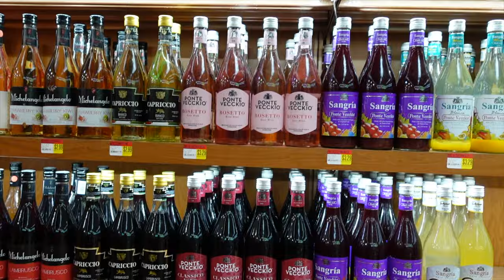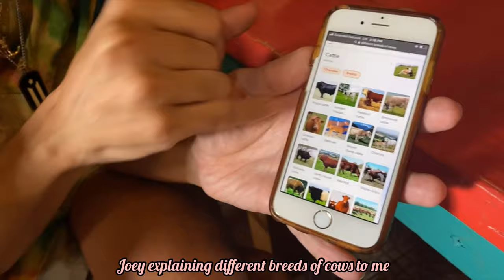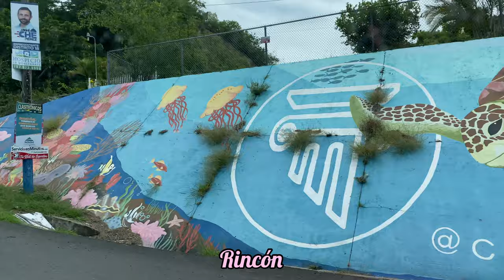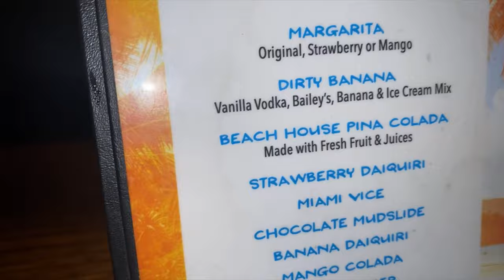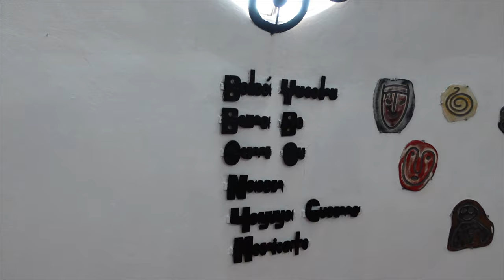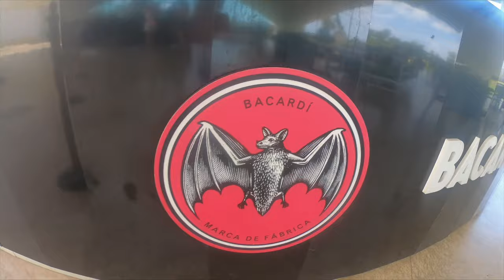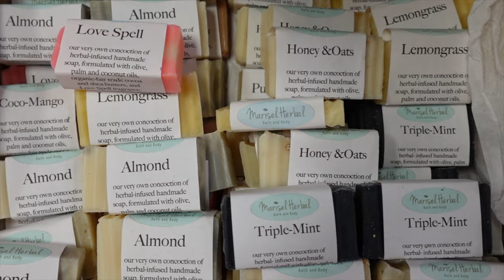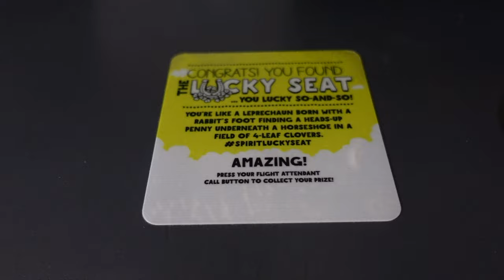✩Puerto Rico Vlog 2021✩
✩One of my favorite trips ever: Going to Puerto Rico! The trip started as a fever dream I spewed out as a joke back in December that luckily came into fruition. So lucky to have had my siblings and JJ come! Speaking of JJ- Special credit goes out to him for all the amazing GoPro footage he was able to capture!✩

✩This video is dedicated to my beautiful mother and grandmother who could not come along with us. We love you guys so much and wish you were here. This was one of the best birthday gifts ever✩

Places visited: (In order)
  West Coast:
✩Condado Beach, San Juan
✩Wicked Lily Bar
✩Boquerón
✩Playa Buyé, Cabo Rojo
✩Salt flats/ Playa Sucia, Cabo Rojo
✩Balneario de Boquerón
✩La Parguera
✩Mayagüez
✩Rincón
✩Playa Doña Lala, Rincón

  Middle:
✩ El Cemí Museum, Coabey

  East Coast:
✩Luquillo
✩Balneario La Monserrate, Luquillo Beach
✩Casa Bacardí, Cataño
✩Old San Juan
✩Castillo San Felipe del Morro
✩La Borinqueña Superhero Exhibit, Old San Juan
✩Chocobar Cortés Restaurant
✩La Factoría
✩El Yunque National Rainforest
✩Cayo Icacos, Fajardo (Side note:  Aliens here apparently)